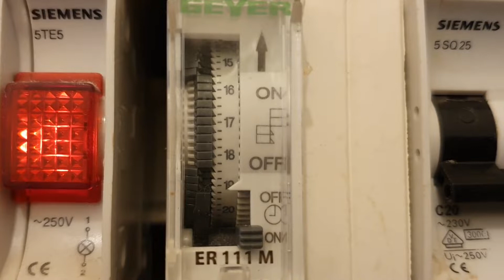hOUSeC - VIDEO ΠΛΑΣΤΙΚΗΣ 7 ΠΑΡΑΔΟΣΗ